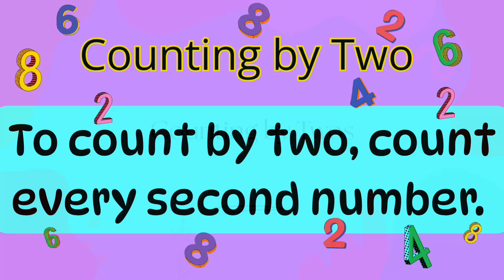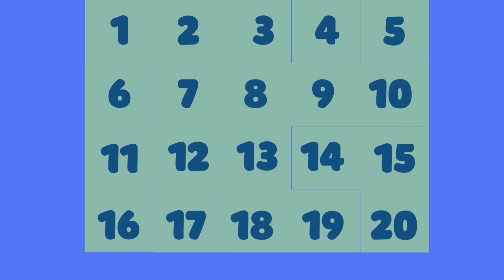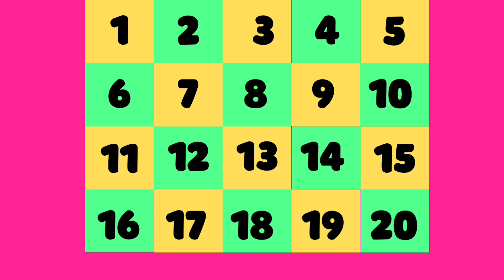1-20 | Counting by Twos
Practice counting up and down by twos!